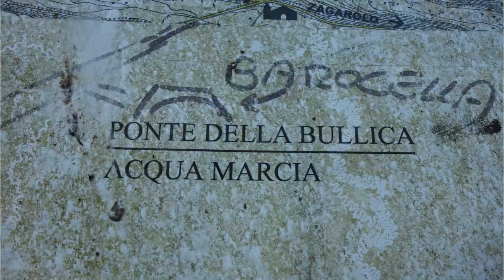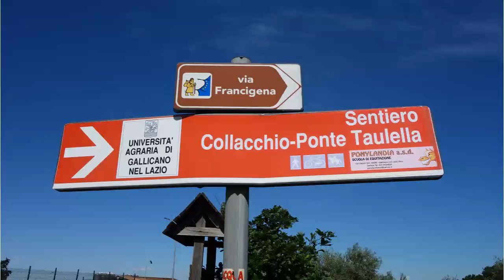GALLICANO - ponti degli acquedotti Romani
a Gallicano scopriamo alcuni dei ponti Romani, ponte Amato, ponte della Bullica e galleria dell'acqua marcia, ponte Pischero, ponte Taulella.